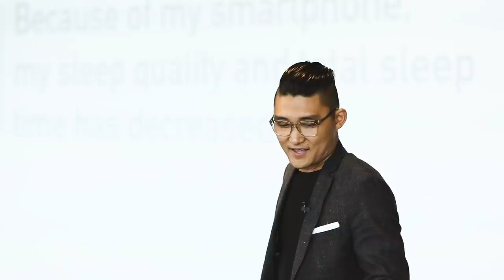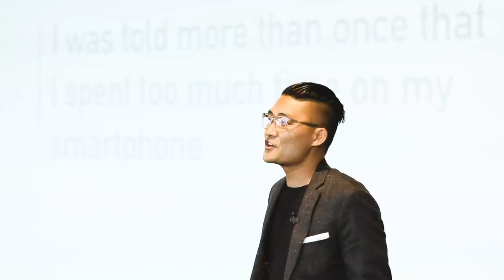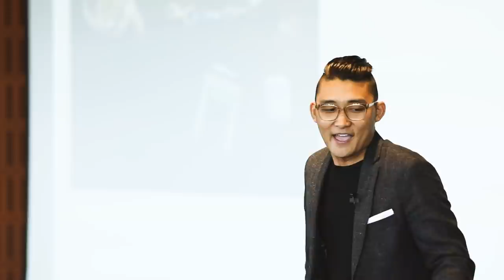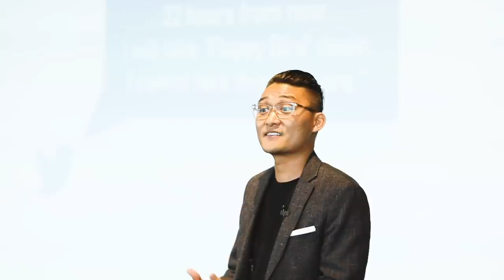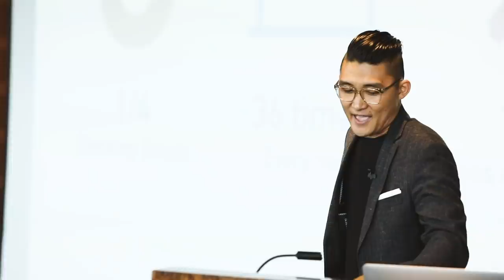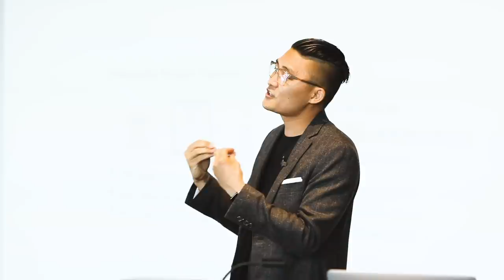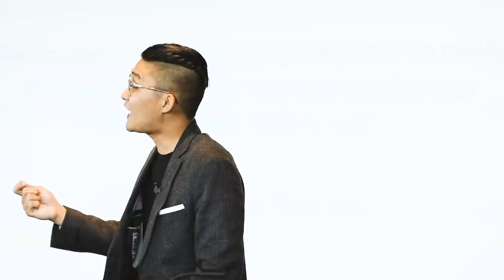Danny Kim: From Chaos to Creativity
Creating meaningful connections in at technology crazed world.

Danny Kim at CreativeMornings San Diego, September 2018. Free events like this one are hosted every month in dozens of cities. Discover hundreds of talks from the world's creative community